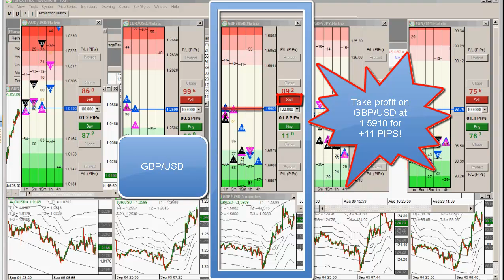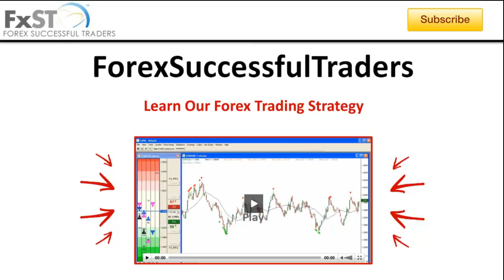2012-09-05 Forex School Scalping Strategies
Today, Chief Trader Armando Martinez takes an active buy position on GBP/USD pair. Armando based his decision on using the big figure since the 1 Minute PMD's were still showing upward momentum. Chief Trader Armando quickly sets his small stop-loss. In just a few seconds into the trade Armando collects +11 PIPS!